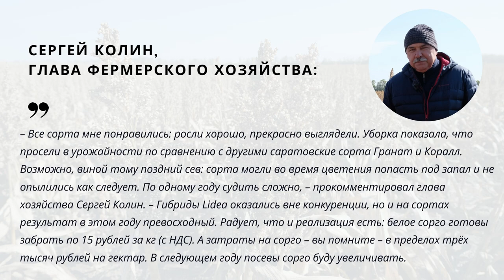Донской жемчуг - сорт, созданный донским ученым, профессиональным селекционером и тремя фермерами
Завершал парад сортов и гибридов на Дне поля сорго знакомый и любимый фермером Сергеем Колиным сорт Донской жемчуг.

– Этот сорт создан коллективом авторов: мною, профессиональным селекционером, и ещё тремя фермерами, которые совершенствовали технологию возделывания и семеноводство, – рассказал донской учёный Николай Коломиец.

Донской жемчуг – сорт раннеспелый, низкорослый, комплексно устойчивый к вредителям и патогенам. Зерно имеет крупное, масса тысячи – 26-28 граммов. На юге Ростовской области Донской жемчуг может давать по 50 ц/га, но и 30-40 центнеров считается достойным урожаем. В прошлом году этот сорт давал Сергею Колину по 35 ц/га. С учётом затрат экономика этого сорта была великолепной.
Какие сорта окажутся в лидерах по урожайности в этом году, мы расскажем в одном из ближайших номеров «Крестьянина» – когда Сергей Колин закончит уборку делянок.